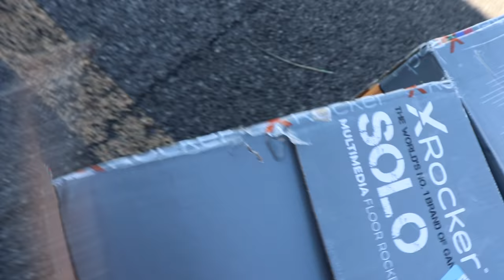The Easiest Way To Add 3rd Row Seat In Any Small VW SUV | How To Change Any 5 Seats Car Into 7 Seats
Hey guys! This is my 2014 Volkswagen Tiguan, and I will show you how I add third-row seats in my car step by step. I hope this video can helps you! Thank you so much for your time!